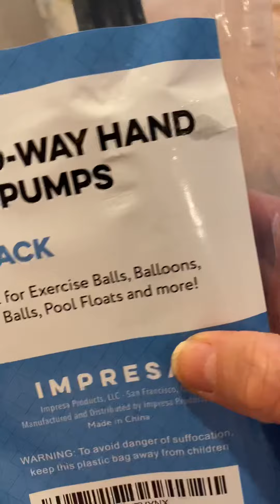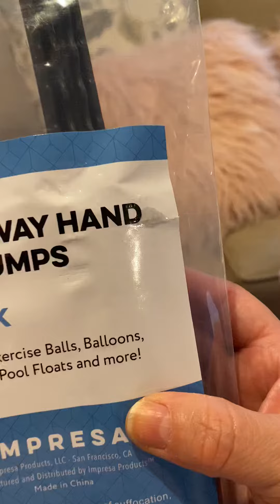May 3, 2020